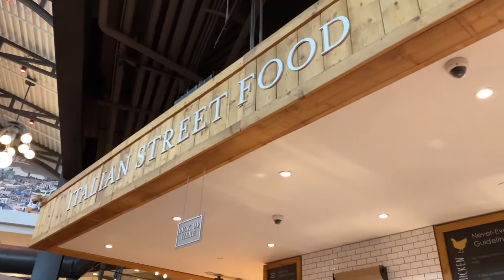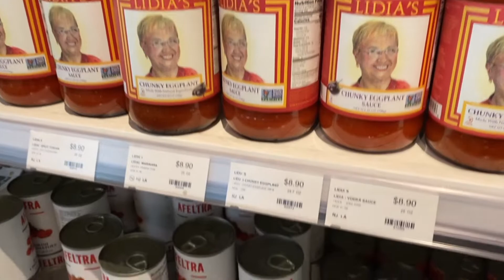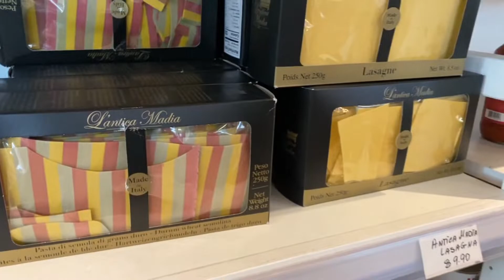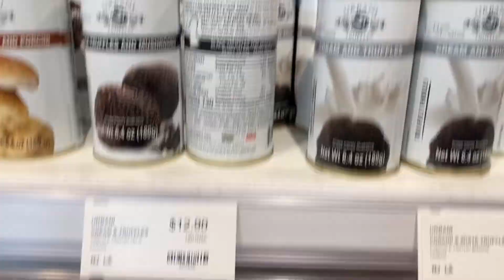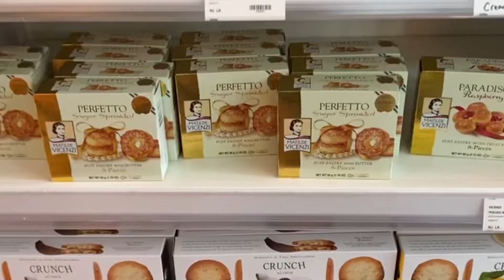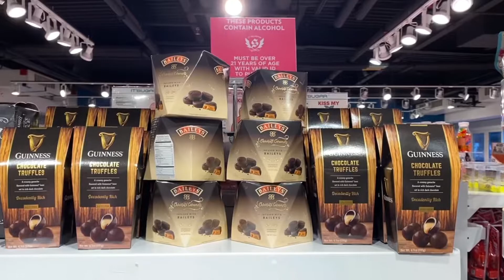라스베가스🇺🇸ㅣ라스베가스 스트립구경ㅣEataly 구경하기ㅣurth caffe ㅣ라스베가스 얼스카페ㅣ연말 라스베가스 모습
올해가 가기전 마지막 영상이에요 :)
베가스는 관광객들로 가득한 요즘입니다!